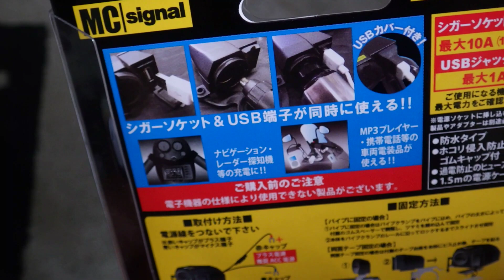バイクツーリング 2014年モデルCB400SB ABSにシガーソケット&USB電源とナビホルダーを付けた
2014年モデルCB400SB ABSに、
ナビホルダー大きめと電源を取り付けました。

Amazonへのリンク↓
DCステーションUSB＋
防水 マウントホルダー マウントキット GPS ナビ スマホ 5.7インチ